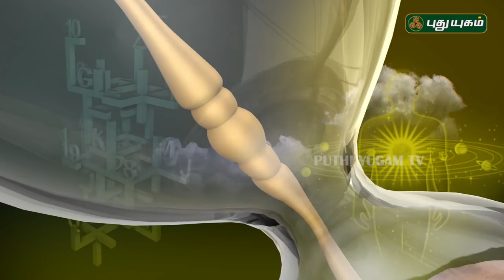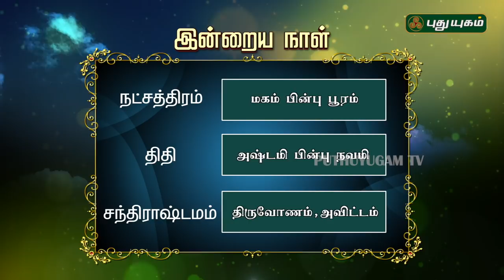இன்றைய ராசி பலன் | Indraya Rasi Palan | தினப்பலன் | Mahesh Iyer | 20/11/2019 | Puthuyugam TV